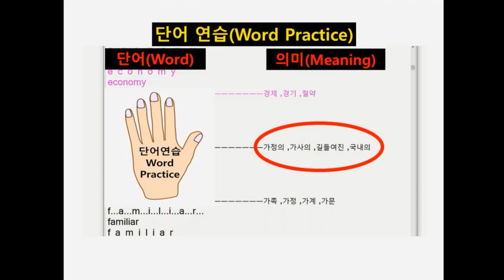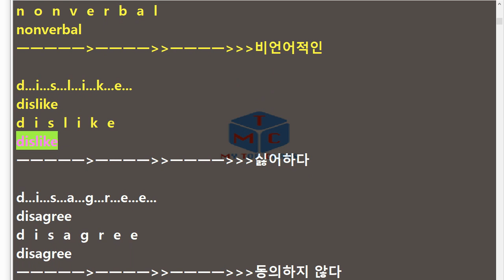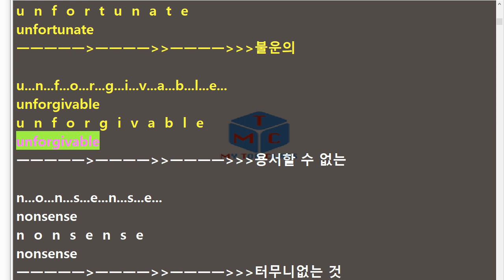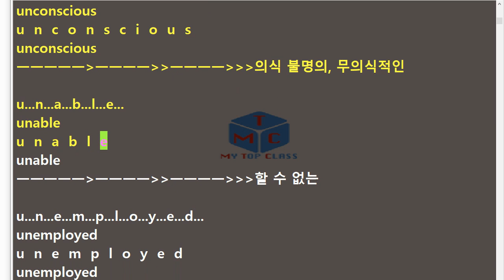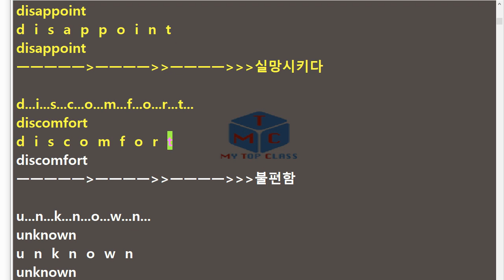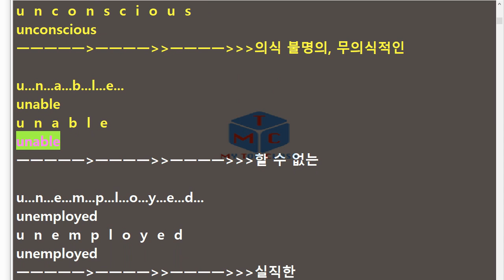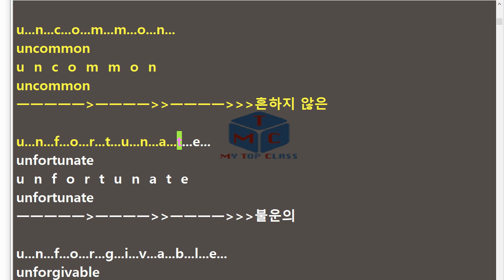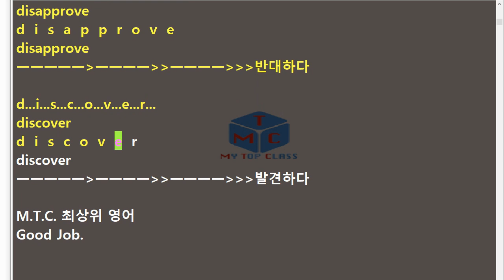V EBS 보카파워 어원편 Unit 9 EBS 교재 Voca Power 어원편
반갑습니다.
EBS 보카파워(Voca Power) 어원편 단어 암기 영상입니다.
총 4번 영어로(스펠링 느리게, 발음,스펠링 빠르게 ,발음)
그리고 뜻이 포함되어 있으며, 뜻은 읽어주지 않습니다.
주변 친구들과 함게 공유하셔서 함께 좋은 성적 거두세요.